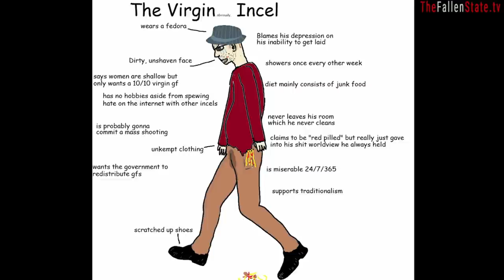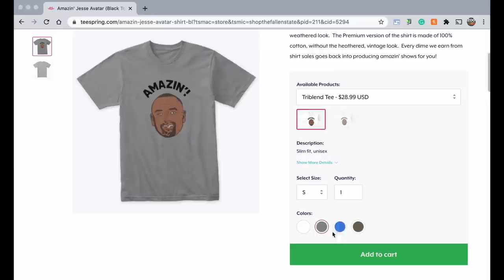Inc*ls and the Role of S*x in a Relationship (Highlight)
In this episode highlight of TheFallenState TV, host Jesse Lee Peterson interviews Dr. Helen Smith, psychologist and author of "Men on Strike."

ALT. MEDIA